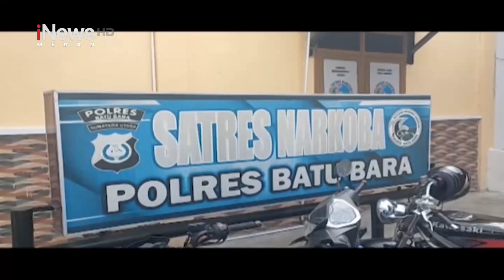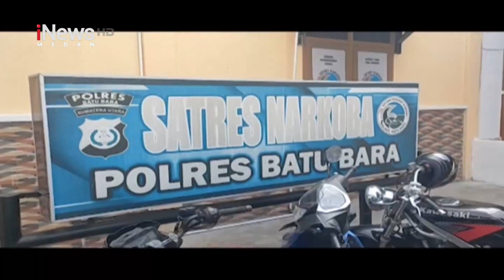Perkebunan Sawit Jadi Sarang Peredaran Narkoba di Batu Bara